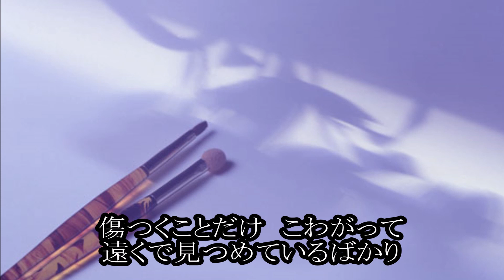薄化粧 桂銀淑 カラオケ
カラオケリクエスト曲